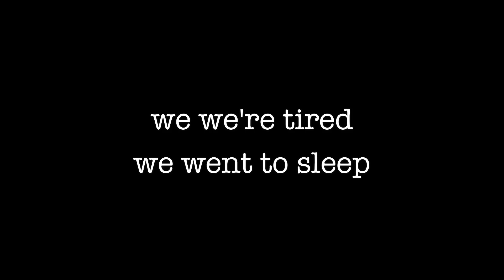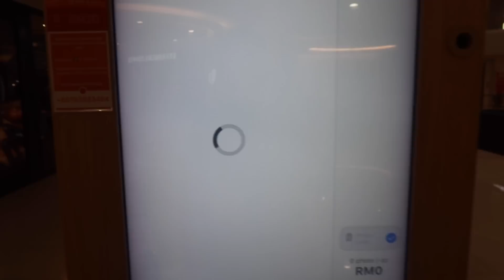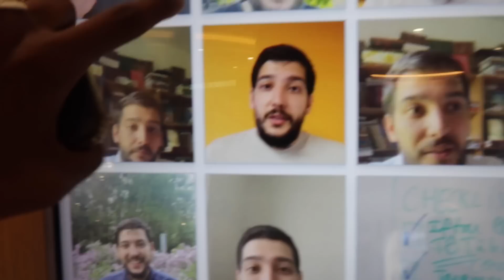WE LEFT CANADA